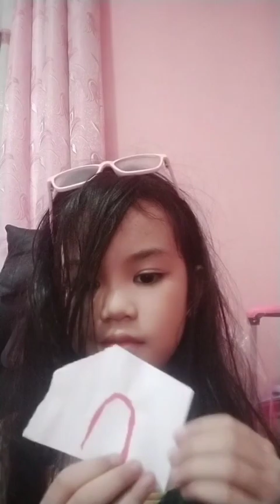Magic Markers 🪄🪡part 2